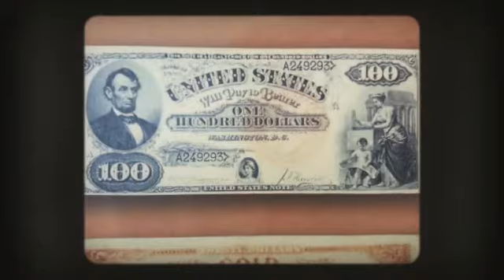Washington DC, July 2013 #1